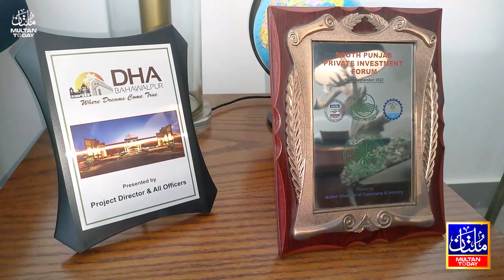Successful Story of First Female Car Dealer Saleha Hassan, Multan Today Tv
Saleha Hassan is the first women car dealer of Pakistan who belongs to Multan. She is associated with the business of selling and purchasing of cars. She is a M.phil in English Literature . Multan Today Tv  Anchor Khizarmoon has interviewed her. How she came into this car dealing business, Let us know from her in this video.

Anchor : Khizar Hayat Moon

* This video is Copyright to Khizar Hayat Moon. Strong action will be taken against anyone who re-uploads this video *

Successful Story of South Punjab First Female Car Dealer Saleha Hassan, Multan Today Tv